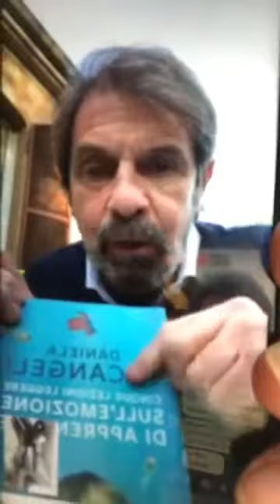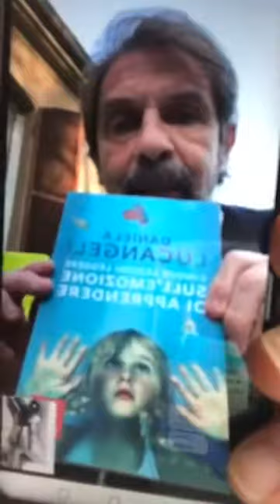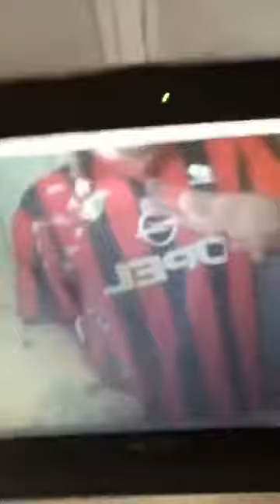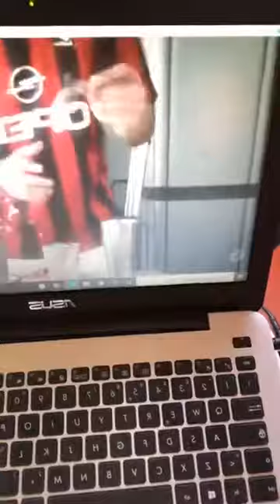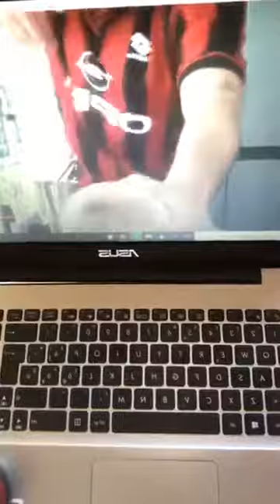28 - Romano cucina Strudel di Verdure 🥬🥦🍆🥕 & Marco prepara il Black & Red Glory 🍸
09/04/2020 - Uno per tutti, tutti per uno: viva lo sport 🏀
Featuring: Filippo Galli (ex AC Milan), Sabina & Marco (Caffé Mania Milano)